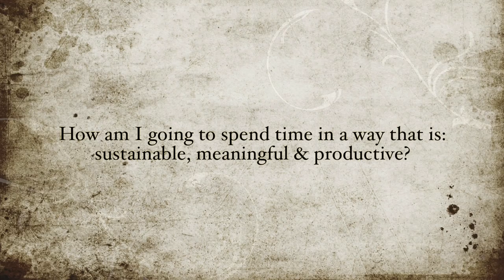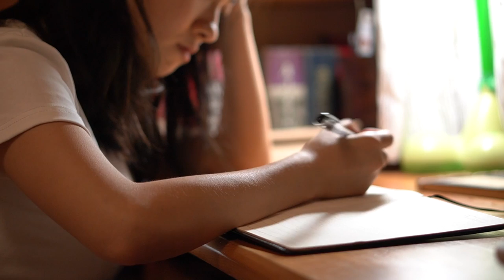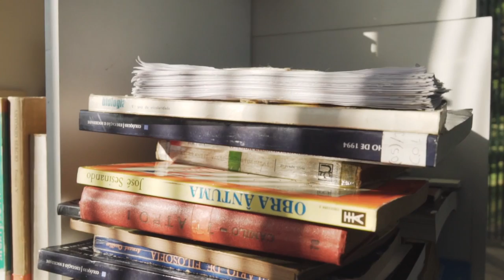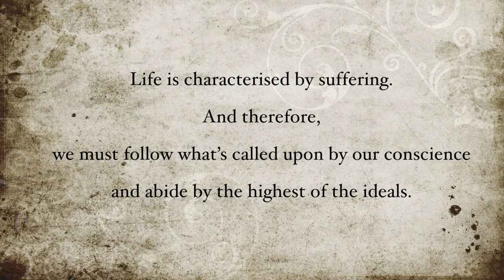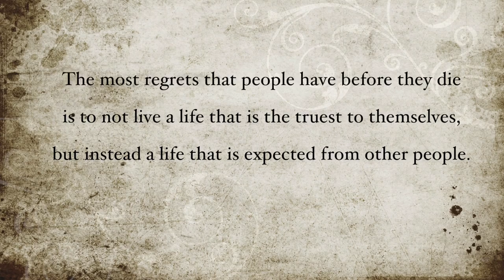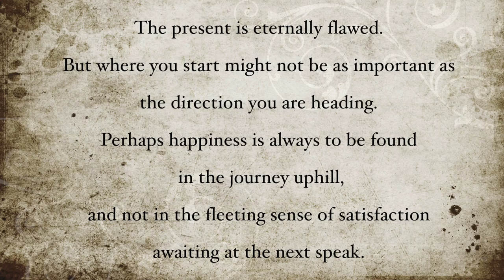Jordan Peterson Changed My Life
We've all heard of the JP hype🧠. In this video, I will be sharing the best lessons I’ve learned from this man. Peterson's given me the courage to take personal responsibility, persevere and find meaning in whatever that I do. Hope you enjoy!

Time stamps:
[0:00] Intro
[2:02] Meaning of life
[5:28] Hone your words
[7:34] Clean up your room analogy
[10:49] Pursue what's meaningful
[13:24] Compare yourself with who you were yesterday
[16:41] To audience

(where you can find my other forms of creative expression)

12 Rules for Life, Jordan Peterson (2018)